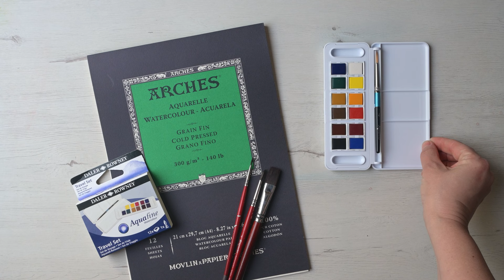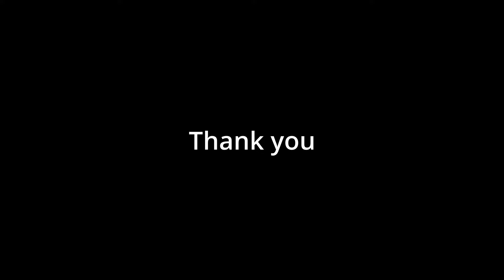WATERCOLOR Painting TUTORIAL - How to Paint a SEASCAPE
How to paint clear water in a seascape using watercolors.  Secrets of watercolor technique.  All about watercolors.
How to Paint SEASCAPE. Sea in WATERCOLOR.
It's a great resource for improving your painting techniques and learning new skills. I paint in basic watercolor techniques: wet technique, wet on wet technique, on dry paper technique.